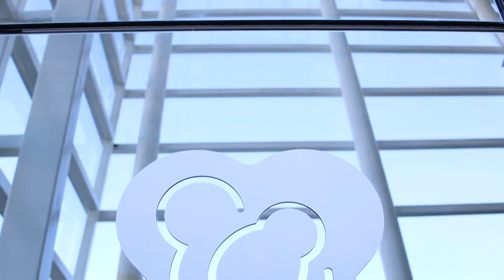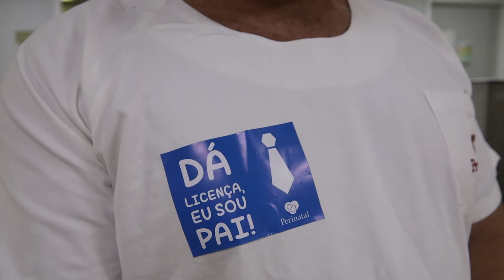A chegada do Leandrinho 🧸🎈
Leandrinho chegou pra completar sua família e encher os corações de amor. Um bebê lindo e saudável! Bem vindo, meninão! O mundo inteiro é seu! 🌎